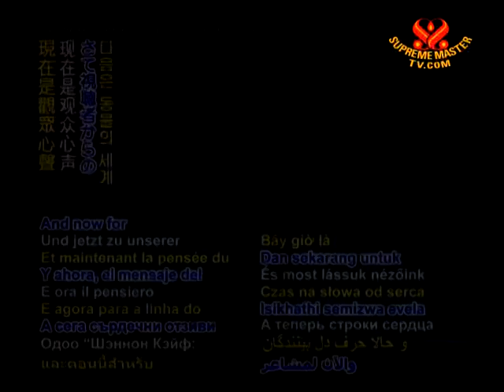Heartline - 12 May 2011